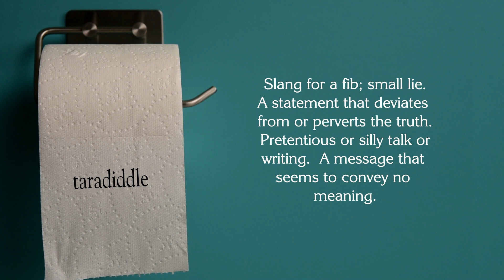Are You Telling Taradiddles?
There are no taradiddles found here, cramming a new word into your brain daily after your morning coffee will set you up for a healthy vowel movement. Enjoy your day!!!

Free music instrumentals. Free for commercial use.

Word narration courtesy of Life Prod.

Also thanks to Pezibear at Pixabay for the free for commercial use image.